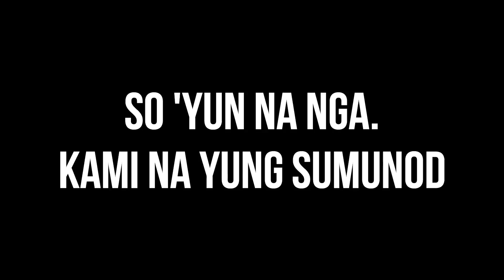VLOG #2 // mga isdang nalulunod...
// So 'yon guys, grabe! 2nd vlog na tayo. Panuorin nyo para malaman nyo kung sino yung tropa kong endorser ng milo. Watch 'til the end, may surprise.

// ALWAYS REMEMBER TO STAY HAPPY! 1 CORINTHIANS 10:31